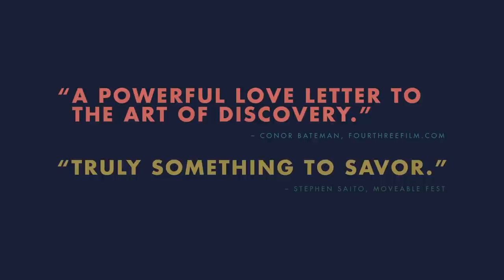City of Gold Official Trailer (2016) Jonathan Gold documentary [HD]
Watch the trailer for City of Gold - a richly penetrating documentary odyssey about Pulitzer Prize-winning food critic Jonathan Gold from director Laura Gabbert - coming to cinemas in 2016.

Jonathan Gold shows us a Los Angeles where ethnic cooking is a kaleidoscopic portal to the mysteries of an unwieldy city and the soul of America. Combing through colorful neighborhoods in his green pickup truck, Gold is sniffing out his next strip-mall discovery—whether Oaxacan grasshopper soup, hand-cut tonkotsu ramen, or a particularly unctuous pad see ew. As piping-hot platters are served up, so are stories of immigrants whose secret family recipes are like sacred offerings pledged for the opportunity to build their American Dream. With eternal curiosity, razor-sharp intellect, and existential longing, Gold is a culinary geographer taking us where no critic has gone before.